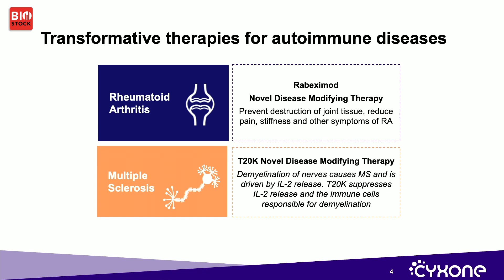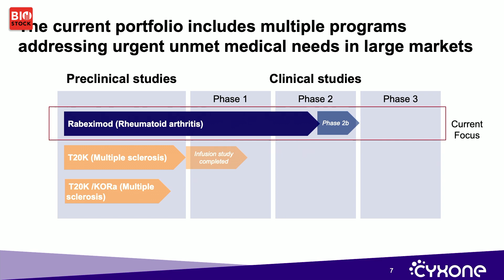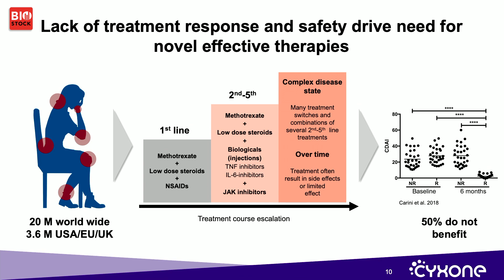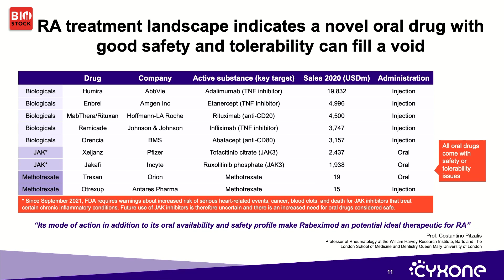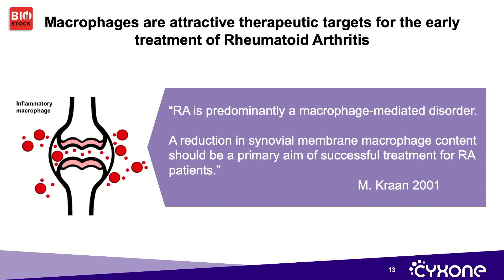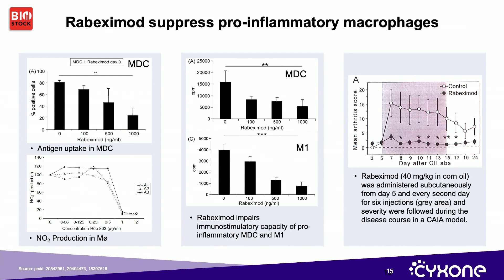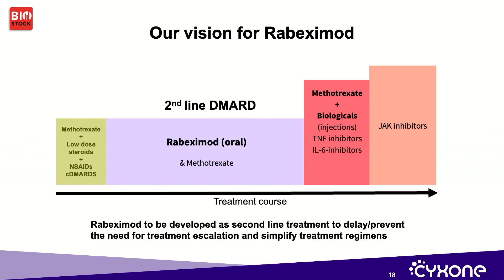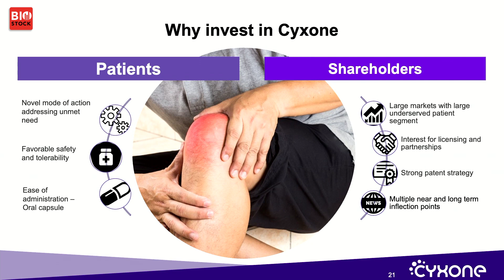BioStock Investor Meeting September 2022 | Cyxone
Carl-Magnus Högerkorp, acting CEO of Cyxone, presents the company at BioStock Investor Meeting in September 2022.

0:00 Introduction to Cyxone
2:07 Current portfolio
2:39 Rheumatoid artritis
3:18 Need for novel therapies
4:09 Current treatment landscape
4:44 Rabeximod - mode of action
7:12 Data from phase IIa study
8:09 Cyxone's vision for Rabeximod
8:42 Large market
9:06 Plan for Rabeximod
9:34 Why invest in Cyxone?
10:18 Q&A